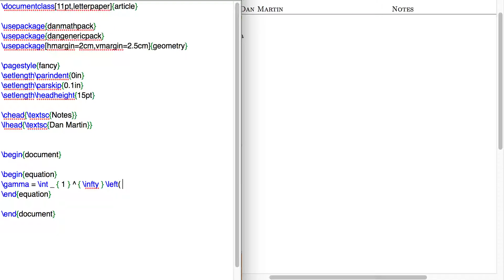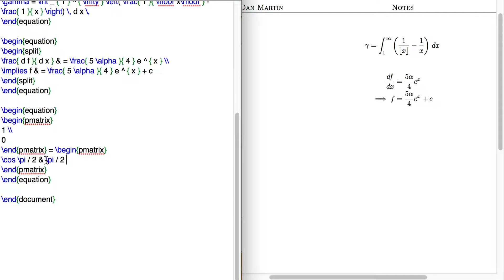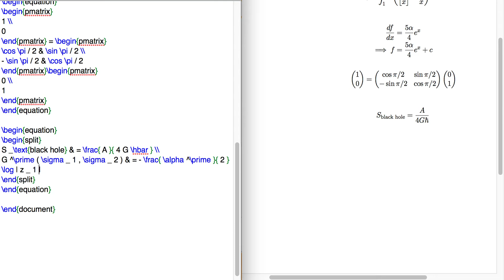Dictating LaTeX by voice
SpeakLaTeX assisting with Dragon® for Mac v6.

Dragon® is a trademark of Nuance Communications, Inc., and/or its subsidiaries in the United States and/or other countries.